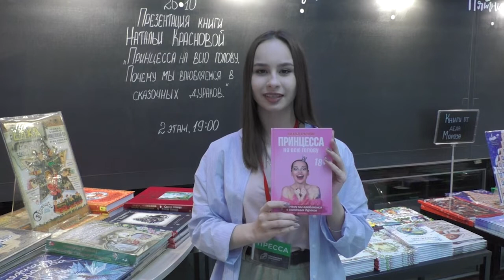Репортаж: Наталья Краснова в Московском доме книги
Друзья, мы рады представить вам специальный репортаж студентов «Первой Академии медиа РЭУ им. Г.В. Плеханова». Они побывали на презентации книги  «Принцесса на всю голову» Натальи Красновой - автора бестселлеров «Бывшие» и «1000 и 1 день без секса», блогера, популярного стендап-комика.

В этом видео студенты рассказывают, как прошла встреча с автором в Московском доме книги и презентация  книги 📚 «Принцесса на всю голову»
А из интервью с Натальей вы узнаете:
- О книге.
- С какой очерёдностью читать книги Натальи.
- Какого цвета ждать следующую книгу Натальи Красновой и на какую тему?
- О злодеях и принцессах.

Понравилось видео? Ставьте палец в вверх👍🏻, делитесь комментариями! Только так мы узнаем, нравится ли вам наш проект.